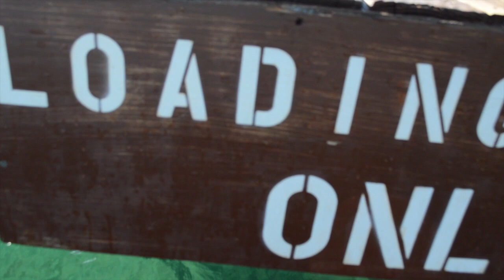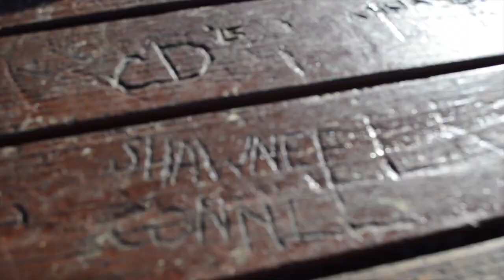A day at Lake Tahoe